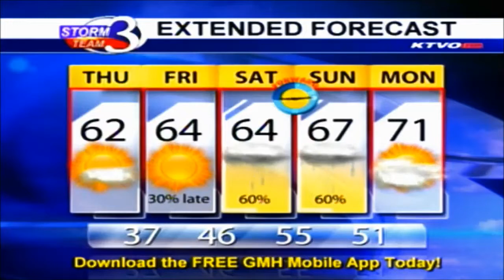Skies Clearing with Mild Temps